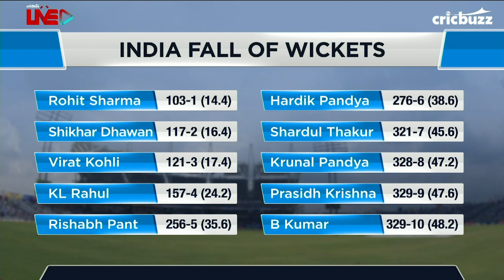Rashid’s figures don't reflect the importance of his performance: Joy Bhattacharjya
Dismissing set openers Rohit & Dhawan, AdilRashid pulled England back in the game. On CricbuzzLive, Michael Vaughan & Joy Bhattacharjya praise the spinner